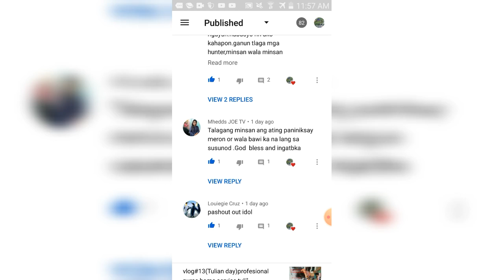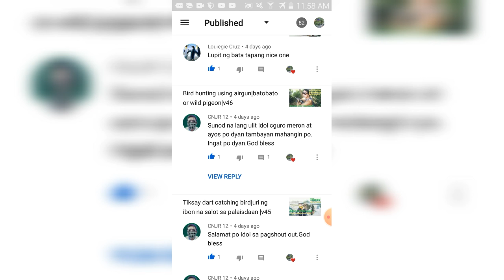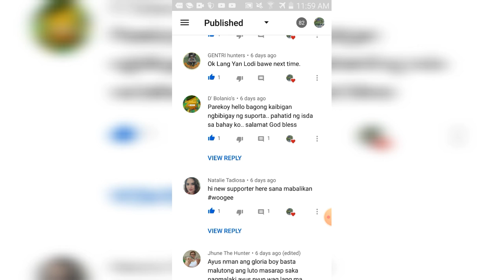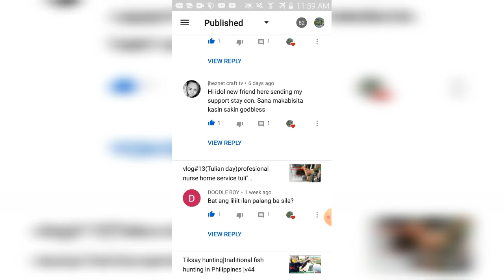Fish hunting using airgun |jackpot daming kong huli 3kilos|v#50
Kumusta mga katiksay.

Na swerte tayo ngayung daming gataw kaya daming huli.